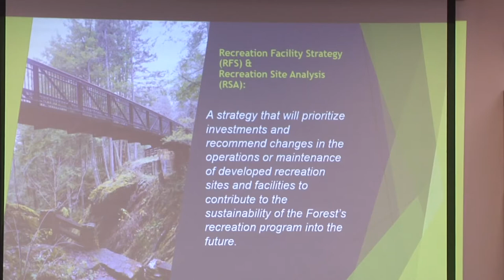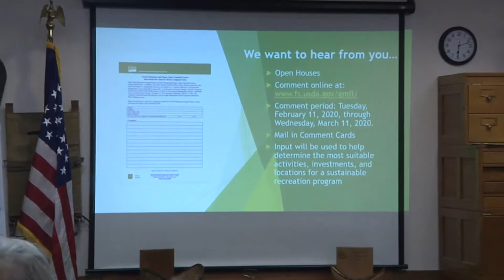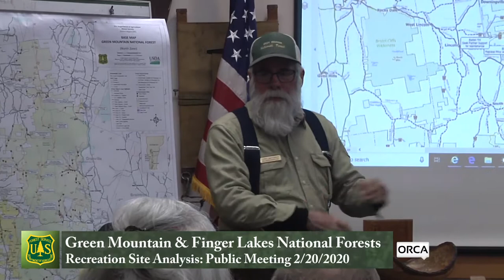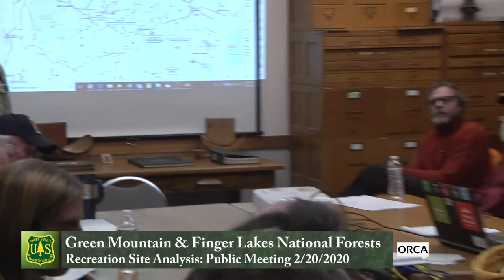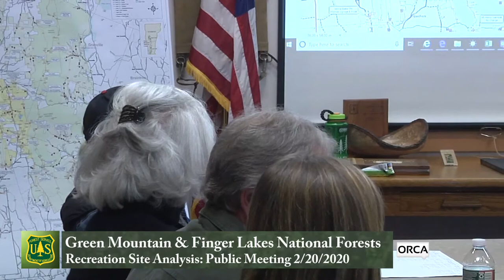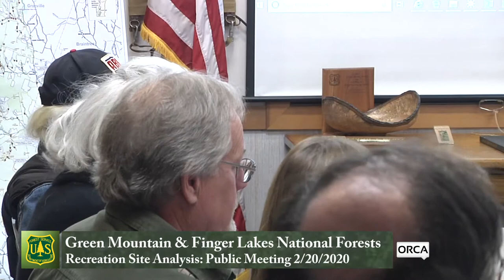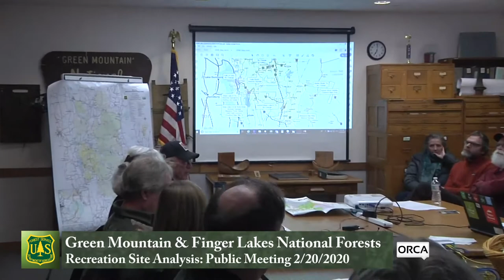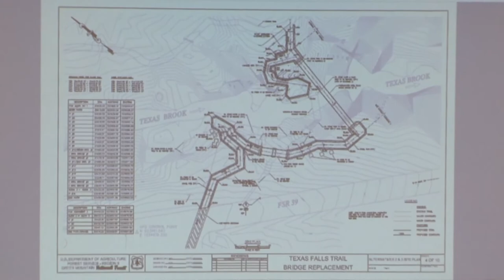US Forest Service - Green Mtn & Finger Lakes National Forests - Recreation Site Analysis 2/20/20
US Forest Service - Green Mountain & Finger Lakes National Forests - Recreation Site Analysis 2/20/20